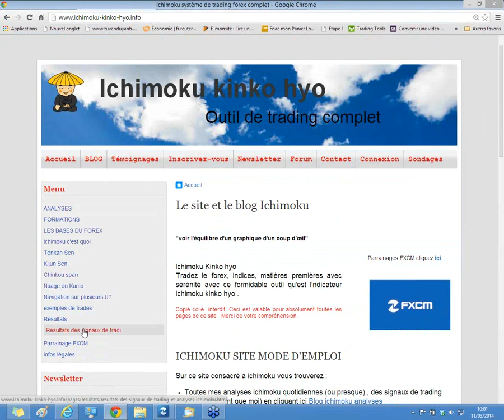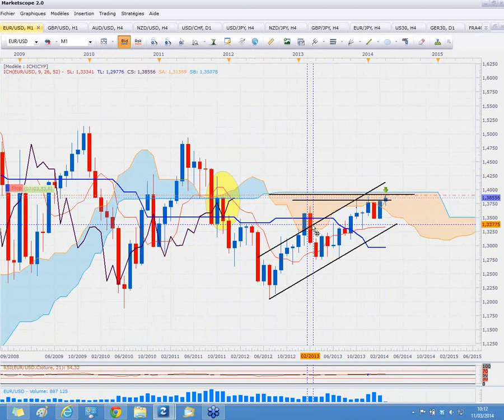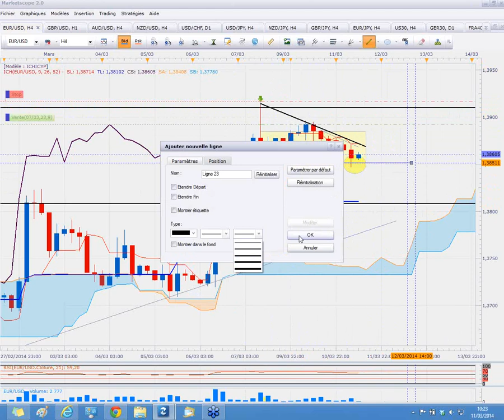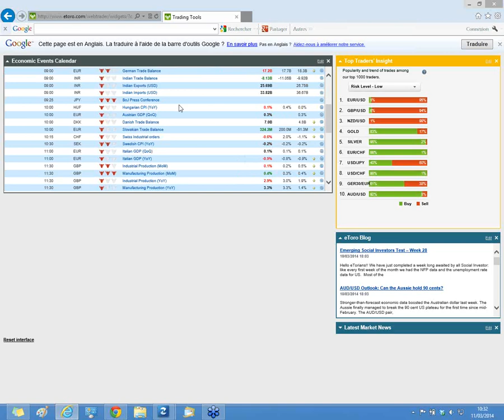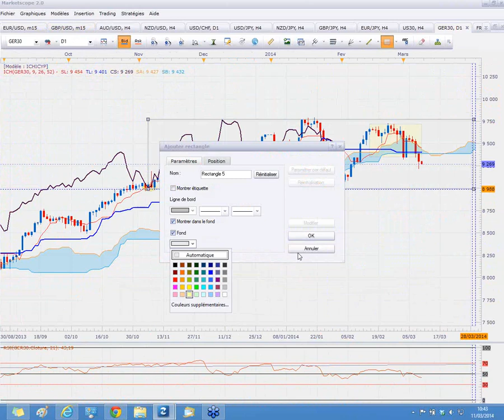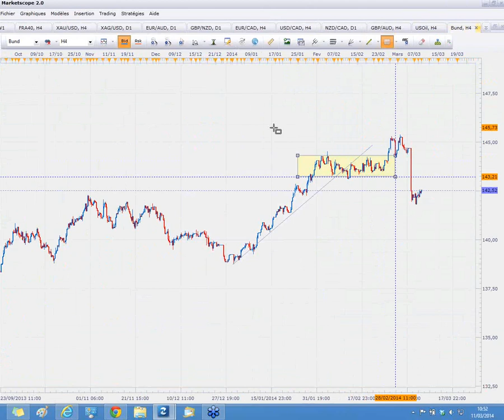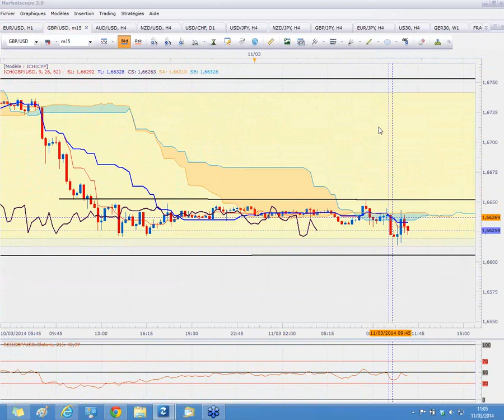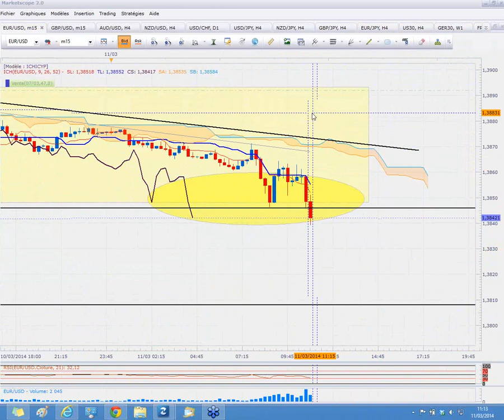2014 03 11 10 01 revue de marché mardi 11 mars à 10 heures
Forex ichimoku. Revue de marché du 11 mars 2014 avec ichimoku et les chandeliers japonais.